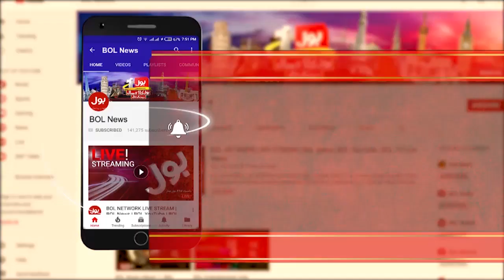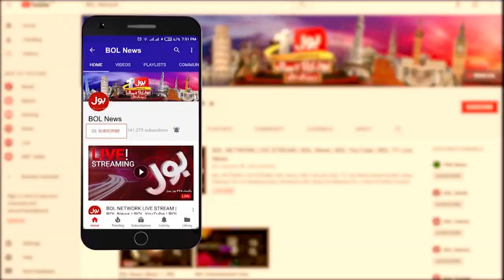PM Imran Khan Telethon Today | BOL Mehfooz Pakistan